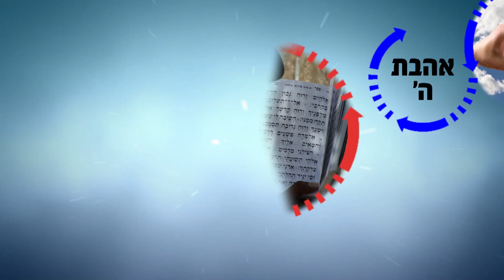אל תעשה דברים בלי להתייעץ! | הרב רפאל זר HD